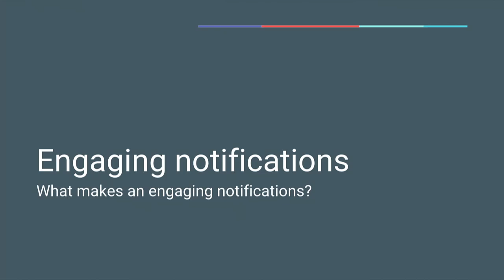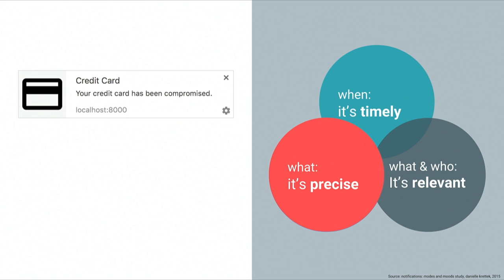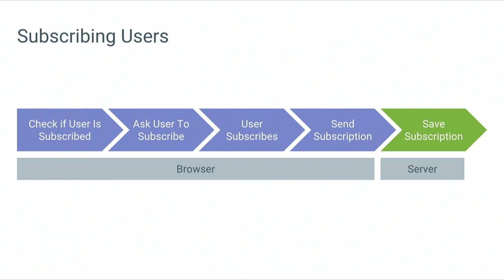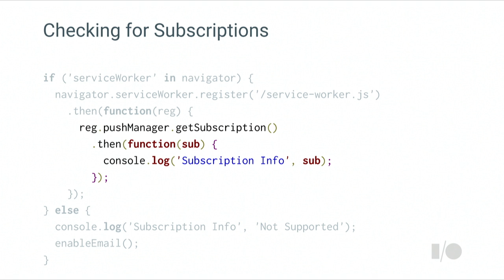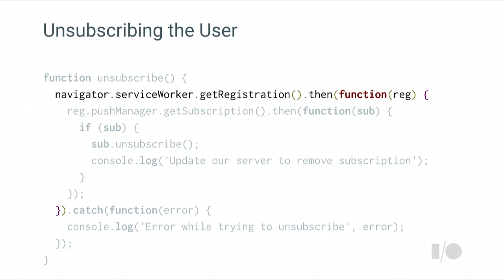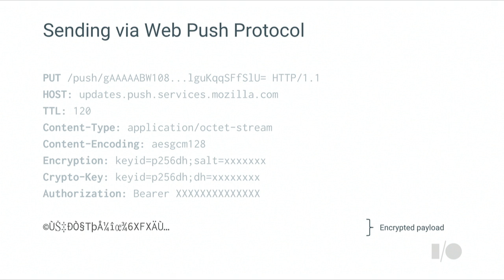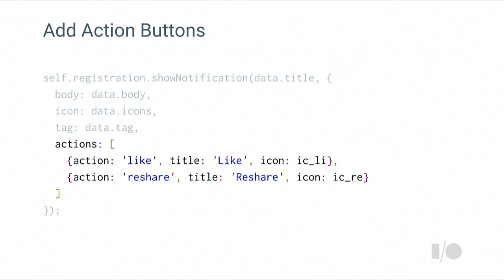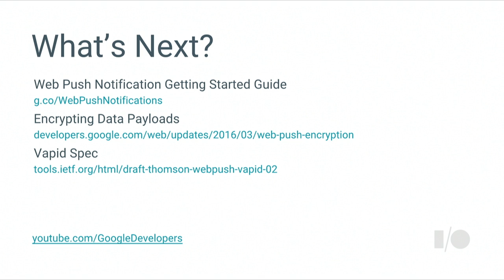Deep user engagement with web push notifications - Google I/O 2016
Pete LePage on Deep user engagement with web push notifications

Push notifications are an incredibly effective way to build deeper user engagement with your application, and are now available on the web. In this session, we'll take a look at how they work and deep-dive into how to implement push notifications in web applications, from beginning to end.